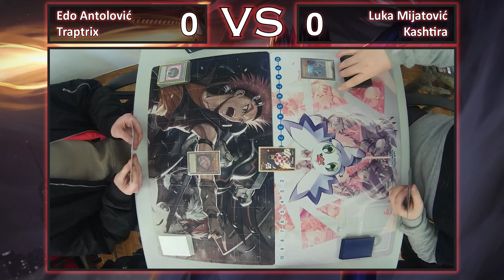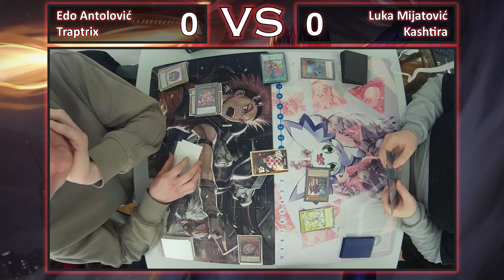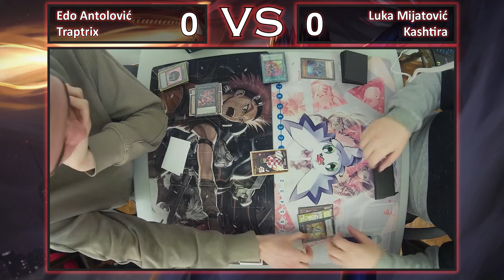Traptrix VS Kashtira | Round 3: Locals Krapina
00:00 Game 1
04:56 Game 2
06:29 Match Result